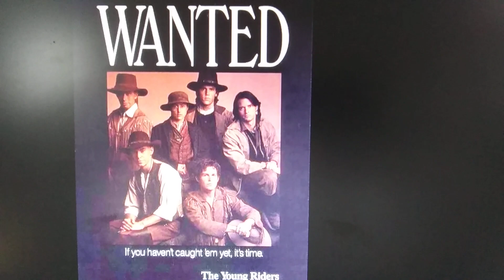The Young Riders Tribute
I 💘 this show